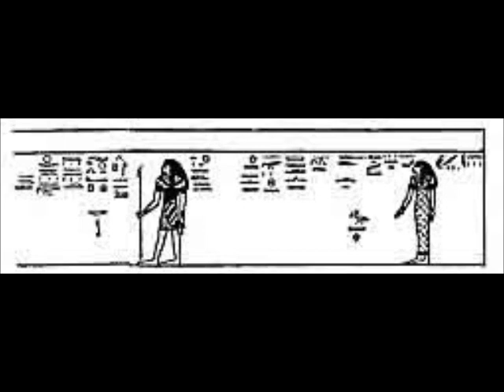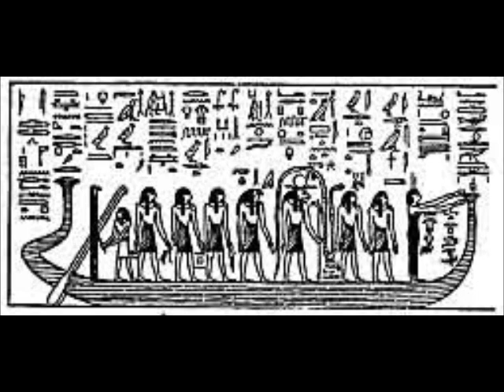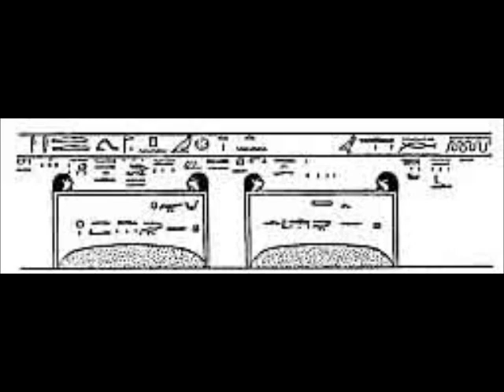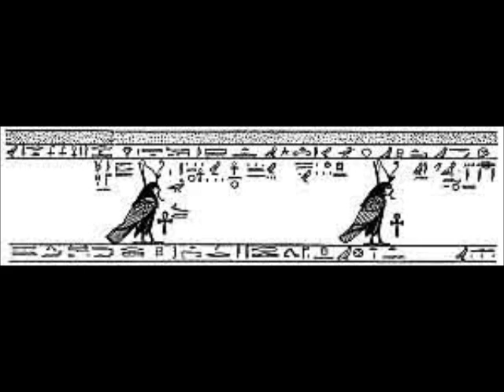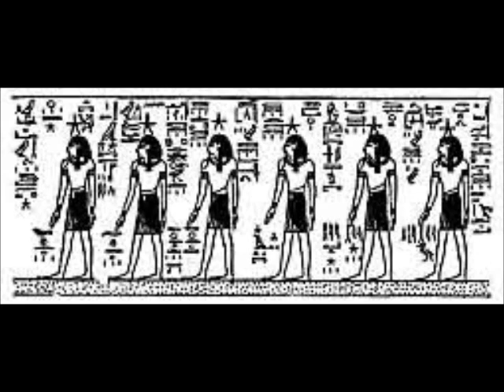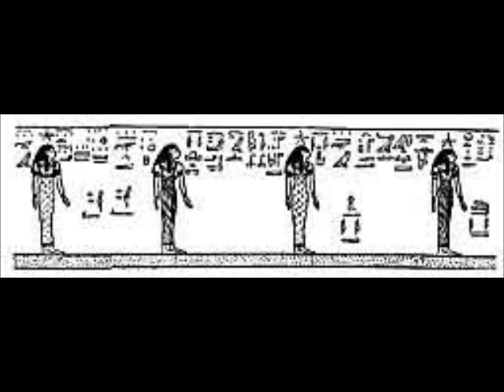Ancient Civilizations (Background Slideshow-With Music)